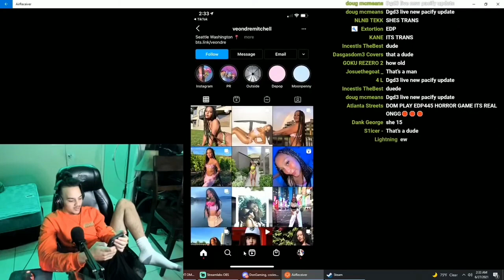DASGASDOM3-GETS caught ON 4K